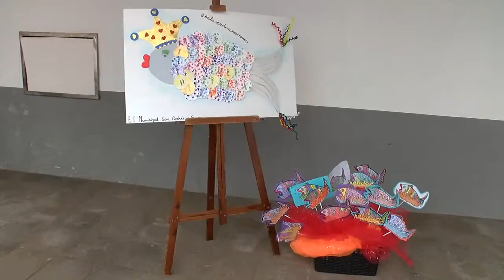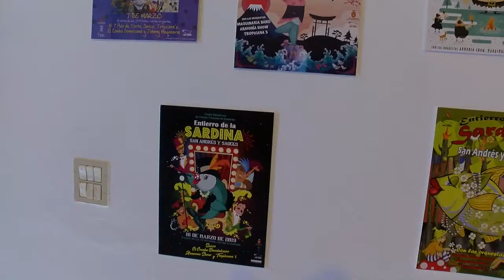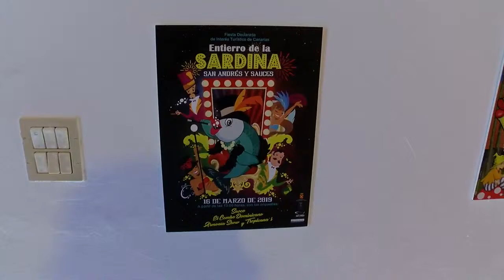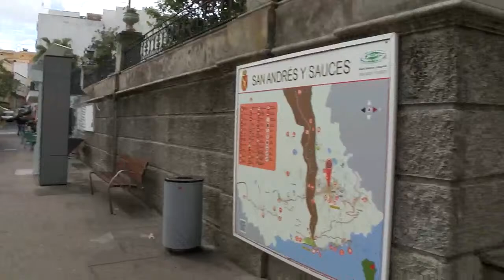Directo desde San Andres Y Sauces "EN LA SARDINA NOS VEMOS"